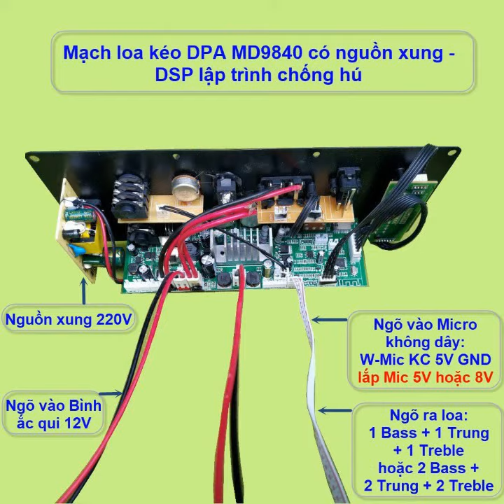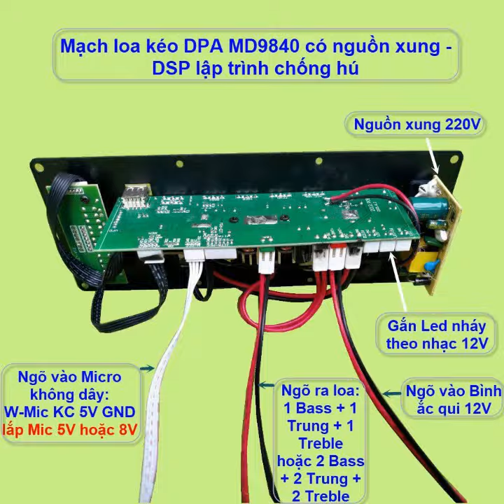mạch loa kéo MD9840 NGUỒN XUNG DSP CHỐNG HÚ CA SÁT LOA, LOA KÉO 4 - 3 TẤC ĐƠN HOẶC 3 - 2.5 TẤC ĐÔI